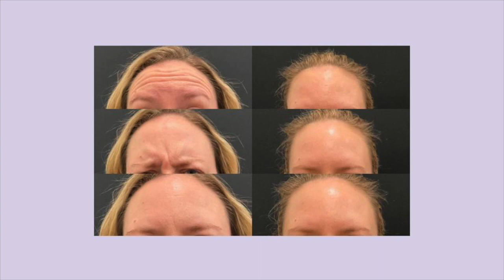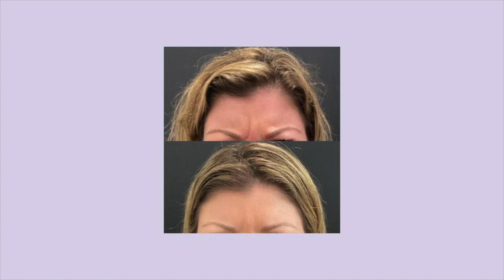Beauty Barn TV Loop 1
Doesn't have Cool Sculpting